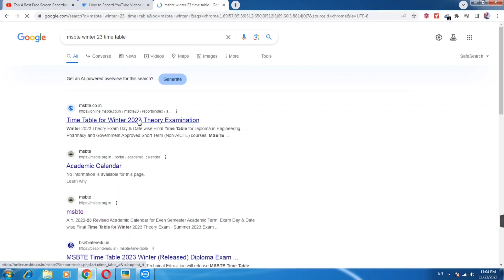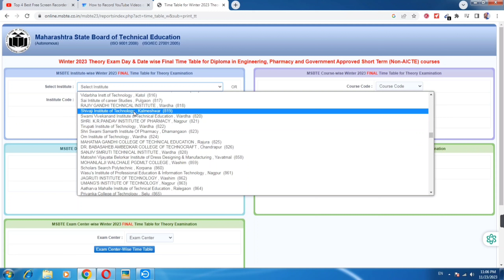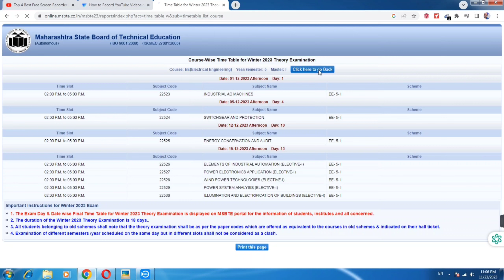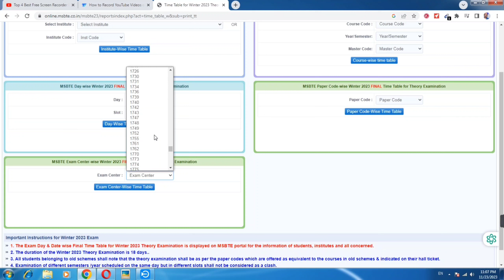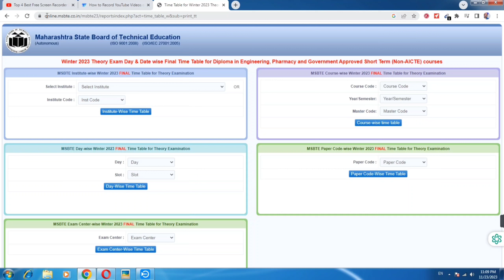Officially MSBTE Winter 2023 Theory Exam Time Tables